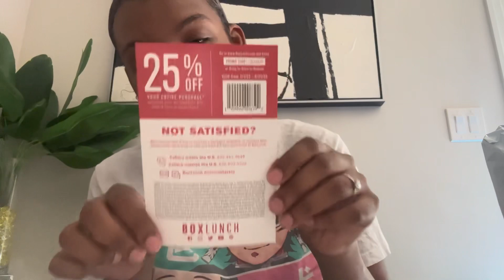Shy anime un packing